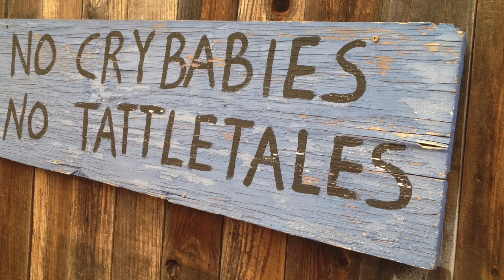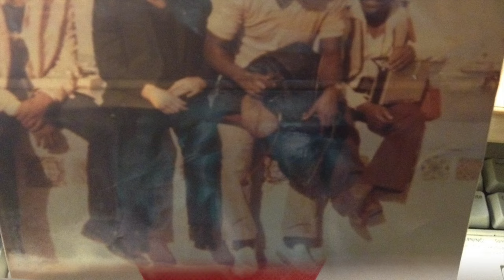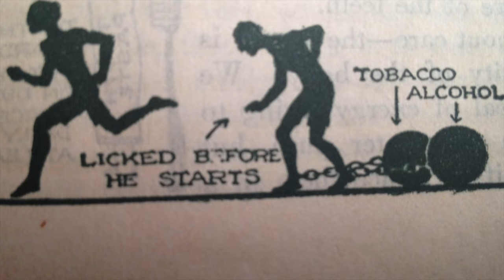Woman & A Wife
This video is about Woman & A Wife